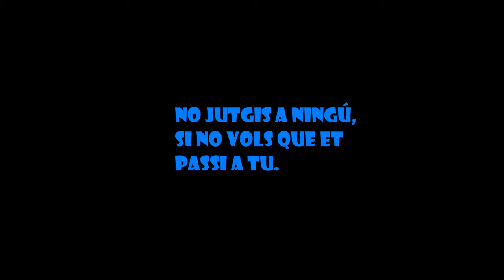Canvi de vida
És una situació que sol passar bastant, per culpa dels diners hi ha gent que no pot tenir una casa a on dormir i ha de viure al carrer, buscant-se la vida, i continuament la gent passa pel costat dels transeünts, i la majoria d’aquesta gent passa d’ells completament.
Hem volgut reflectir aquesta situació, amb un canvi de vida, en el qual un empresari passarà a ser  transeünt.

Vedruna Tàrrega 4 ESO
Festival de Clipmetrajes de Manos Unidas